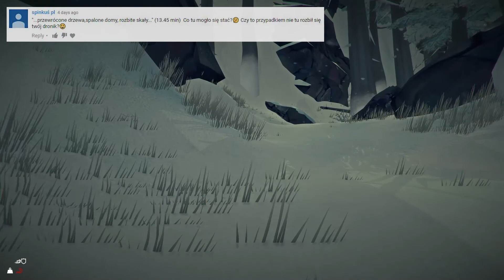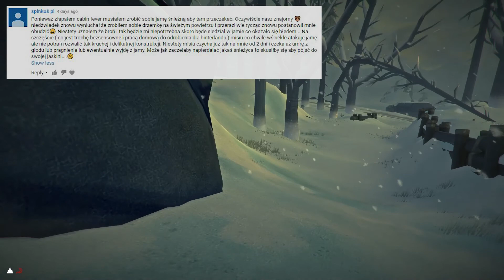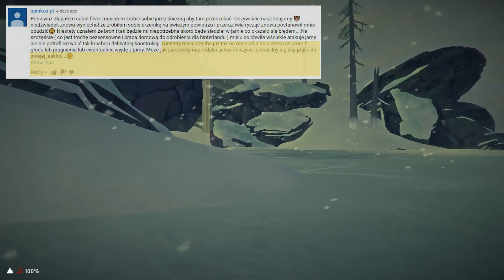Odc. 38 - Pierwsze kroki w Desolation Point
Dotarliśmy! Czas obadać miejscówę, zrealizować naszą misję, pozwiedzać i wracać do CH szlifować nasze łucznictwo!